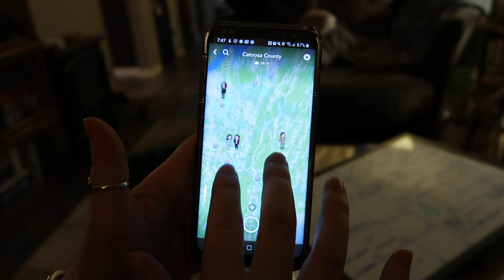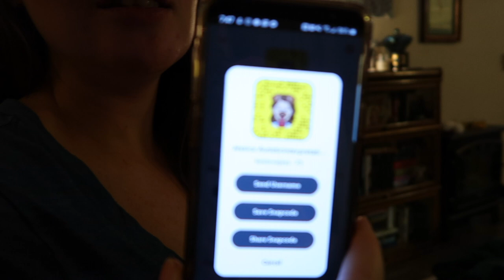Vlogmas Day 10 - Chock-full of Jess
Finally, a Vlogmas full of Jess. Hannah and Marlow took Jess on a walk around the neighborhood to look at Christmas Lights. Jessica's topic of conversation for most of the walk was dogs, and she flashed a lot of dimples about cars driving by. She said very little about the lights, but in the end she said that was her favorite part of the walk. Was it really? I have no idea.